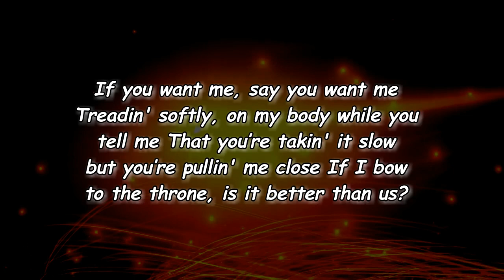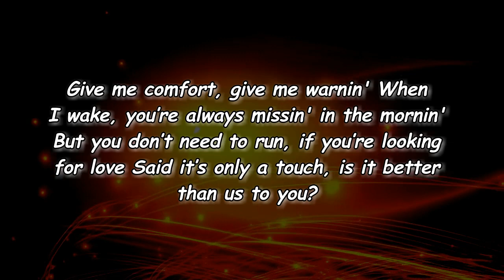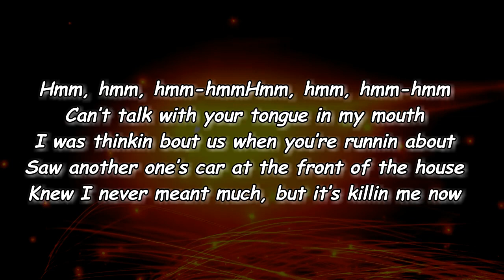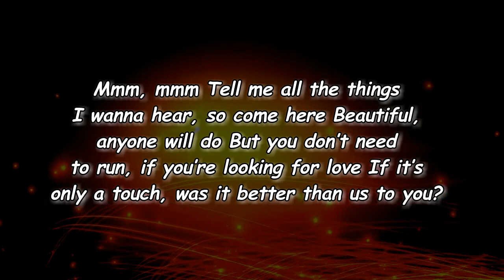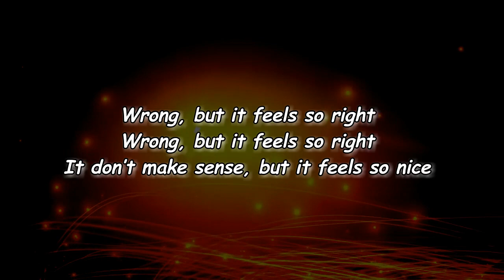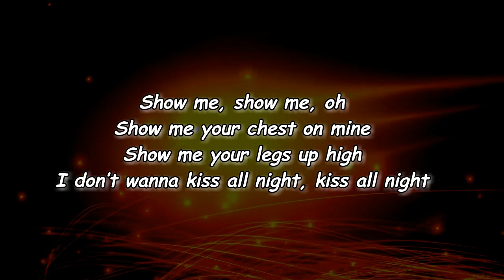keshi - TOUCH (Lyrics)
TOUCH Lyrics:

Intro]
Wrong, but it feels so right
It don’t make sense but it feels so nice
Show me, show me, oh
Show me your chest on mine
Show me your legs up high
I don’t wanna kiss all night, kiss all night
(Ohh)

[Verse 1]
If you want me, say you want me
Treadin' softly, on my body while you tell me
That you’re takin' it slow, but you’re pullin' me close
If I bow to the throne, is it better than us?
Give me comfort, give me warnin'
When I wake, you’re always missin' in the mornin'
But you don’t need to run, if you’re looking for love
Said it’s only a touch, is it better than us to you?

[Verse 2]
Can’t talk with your tongue in my mouth
I was thinkin' 'bout us when you’re runnin' about
Saw another one’s car at the front of the house
Knew I never meant much, but it’s killin' me now
Mmm, mmm
Tell me all the things I wanna hear, so come here
Beautiful, anyone will do
If it’s only a touch, was it better than us to you?

[Outro]
Wrong, but it feels— wrong— wrong— it—
Wrong, but it feels so right— right
It don't make sense, but it feels so nice— nice
Show me, show m—, —ice